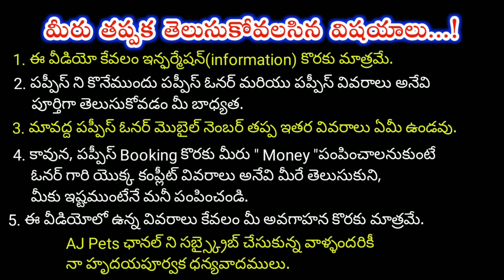top quality German Shepherd Puppies for sale in telugu/9502887889 /aj pets